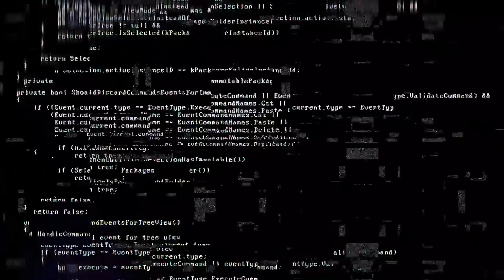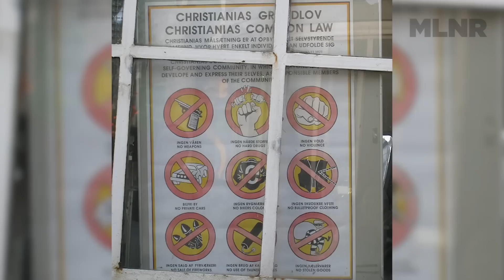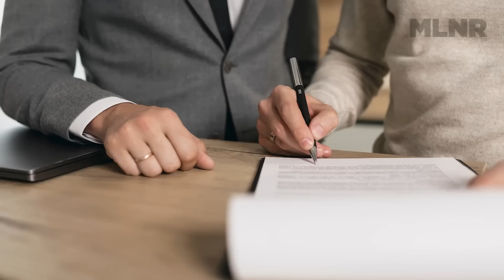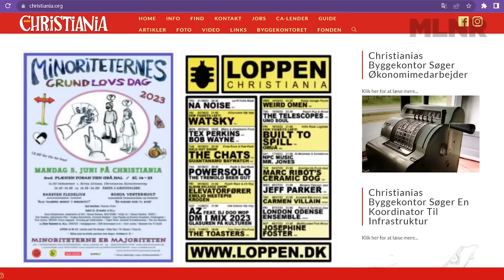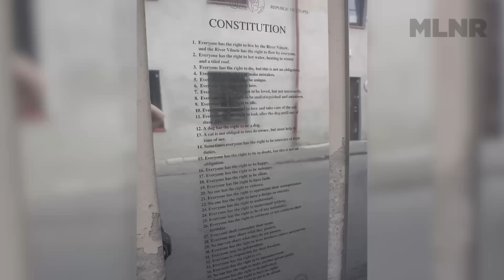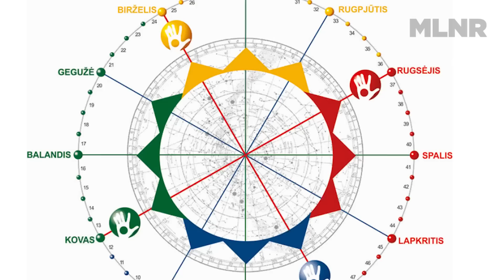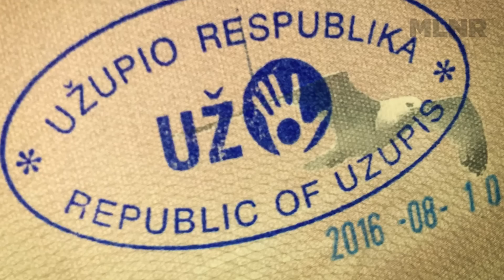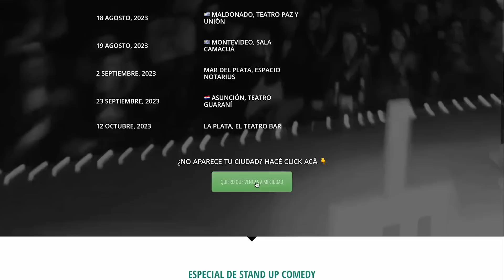DOS MICRONACIONES a las que PODÉS IR A VIVIR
En este Datazo vamos a conocer dos micronaciones a las que realmente, si querés, te podés ir a vivir: Christiania y Užupis. Vamos a ver cómo son, qué podés hacer, de qué van y los vericuetos de cada una. Siempre quise poder usar la palabra vericuetos.

Guión: Pablo Molinari
Producción visual: Julia Perelrozen
Edición: Lucila Canabal

00:00 Intro
1:10 CHRISTIANIA
6:47 UZUPIS